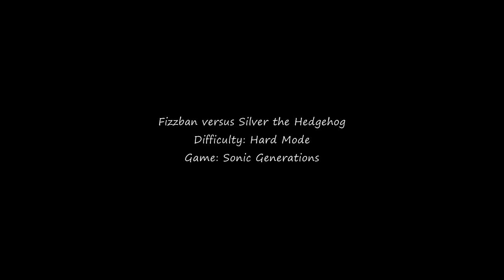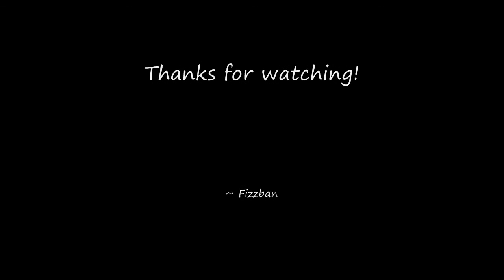Fizzban versus Silver the Hedgehog.wmv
A-rank attempt was faster and had a higher score. Sonic Generations ranking system, you elude me.